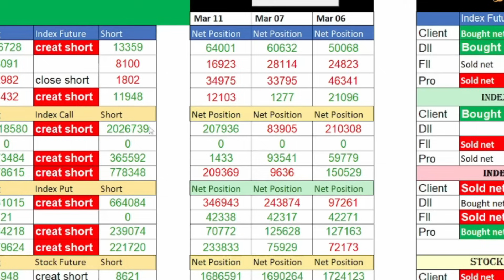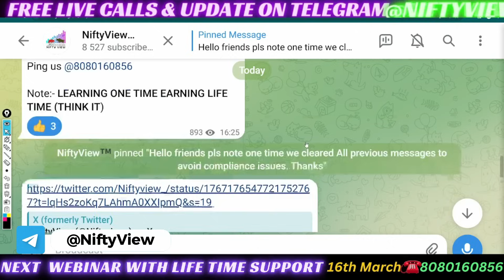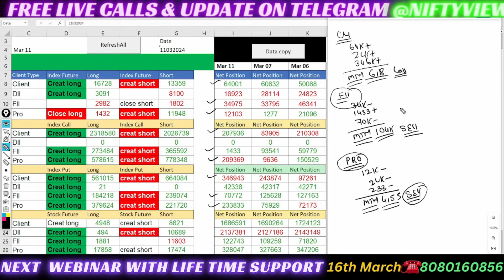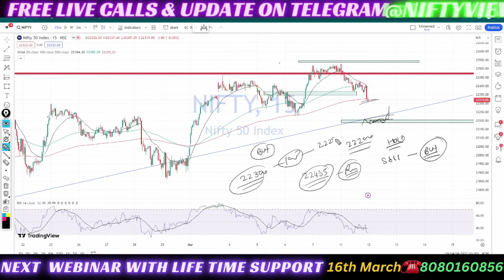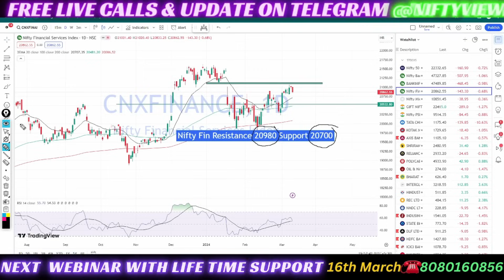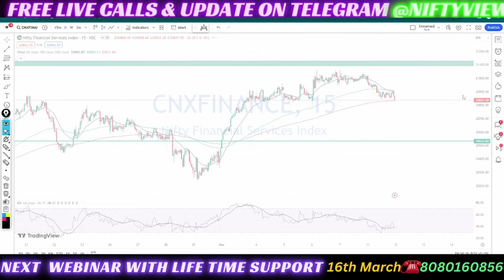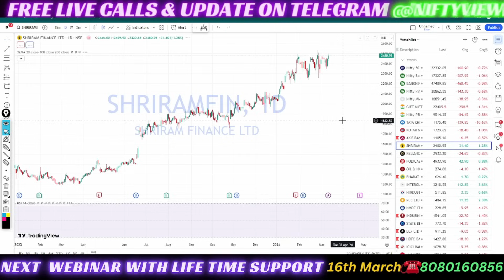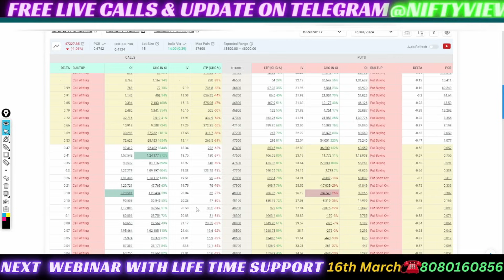FII F&O Data analysis for Tuesday 🔥 Option Chain Analysis for Nifty 🔥 finance nifty expiry Tuesday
5 min strategy banknifty
 market psychology
 stockmarketpsychology

●▬▬▬▬▬▬▬▬▬▬▬▬▬▬▬ஜ۩۞۩ஜ▬▬▬▬▬▬▬▬▬▬▬▬▬▬▬●
5 YouTube Channels मेरे  Stock Market success के लिए ।

midcapnifty analysis
midcapnifty trading
cnbc awaz
zee business